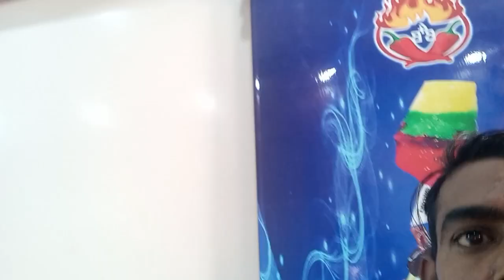Dialysis kay bad chaat or chownine khaya || shari vlogs